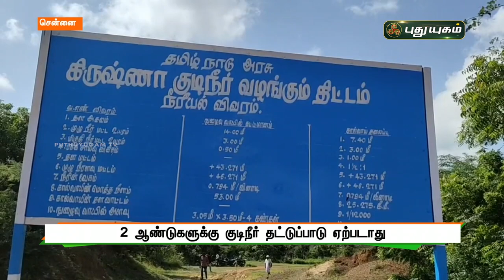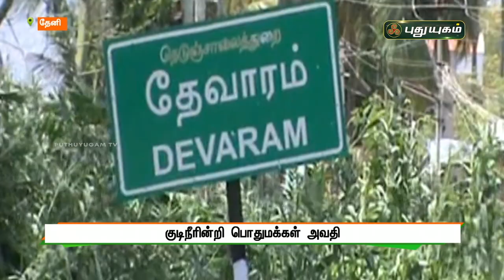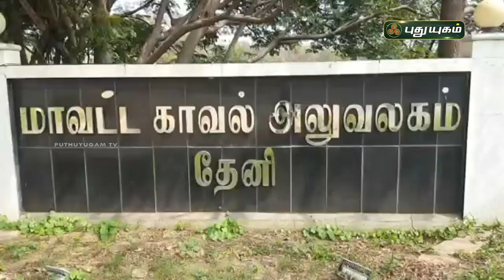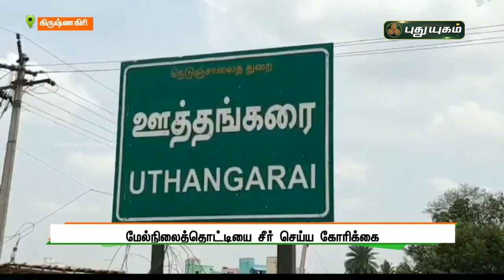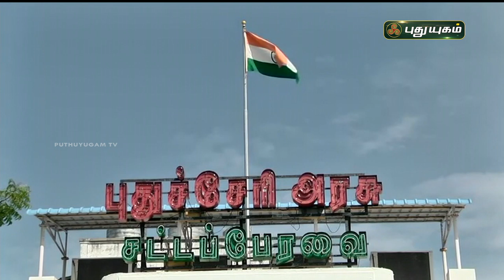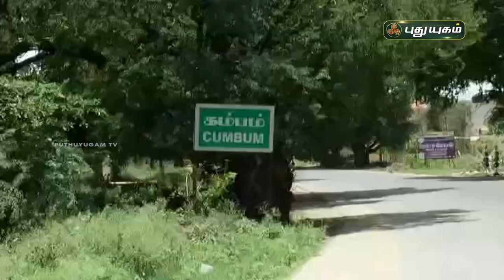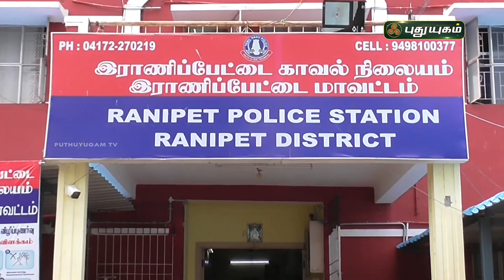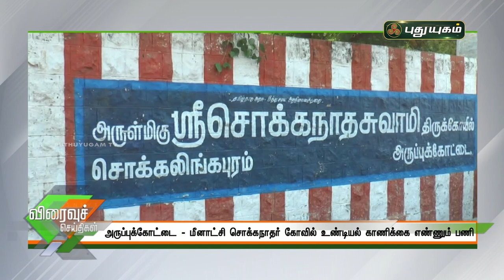புதுயுகம் செய்திகள் | 10 AM News | 04-02-2021| Puthuyugam News | PuthuyugamTV